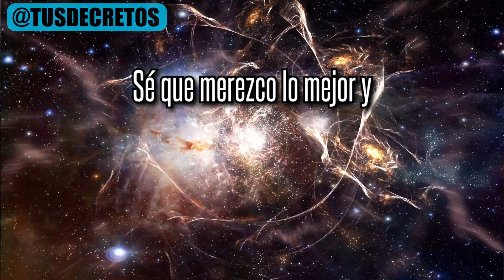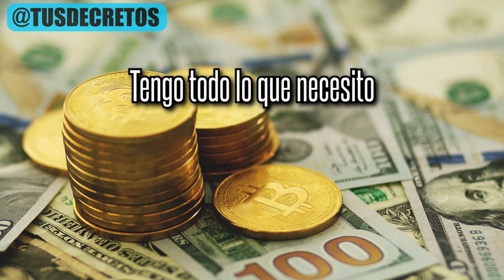Afirmaciones de Louise Hay para atraer riqueza: ¡Atrae prosperidad ilimitada a tu vida!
Practicalas a diario. En un mundo lleno de posibilidades infinitas, las palabras que elegimos pronunciar tienen un poder increíble. Estas palabras pueden ser la clave que desbloquee un universo de abundancia inimaginable. Bienvenidos a este viaje de transformación personal, donde descubriremos el poder de las afirmaciones y cómo pueden convertirse en tu aliado en la búsqueda de la riqueza y la prosperidad ilimitadas.
Imagina por un momento que cada noche, antes de sumergirte en el reino de los sueños, tienes la oportunidad de sembrar las semillas de la prosperidad en tu mente. Estas semillas son las afirmaciones, pequeñas pero poderosas declaraciones que pueden cambiar la forma en que piensas, sientes y actúas en tu vida cotidiana.
Hoy, te sumergirás en el arte de atraer riqueza a través de estas afirmaciones. Descubrirás cómo estas palabras, repetidas con intención y creencia, pueden expandir tu conciencia y conectarte con un universo de oportunidades ilimitadas. Acompáñanos en este viaje hacia la manifestación de tus sueños financieros y la creación de una vida llena de prosperidad. ¡Es hora de que tomes las riendas de tu destino financiero y te conviertas en el arquitecto de tu propia abundancia!